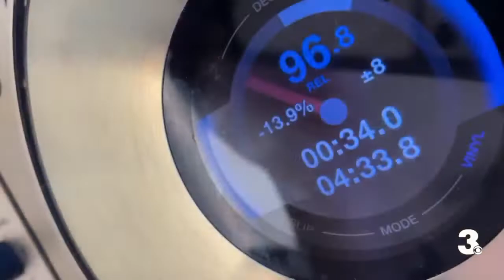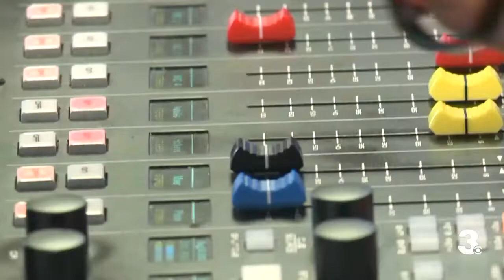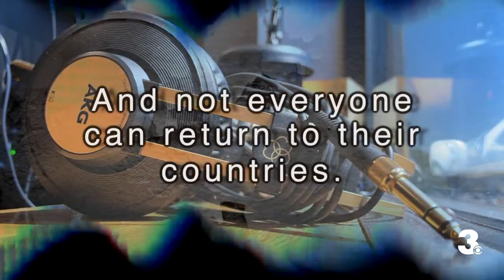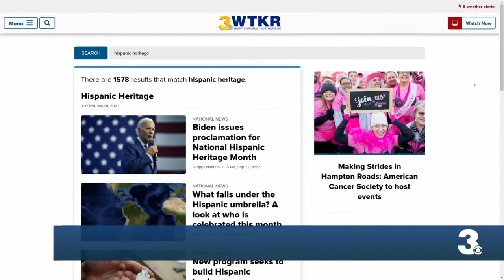The voices behind 'La Selecta' in Norfolk